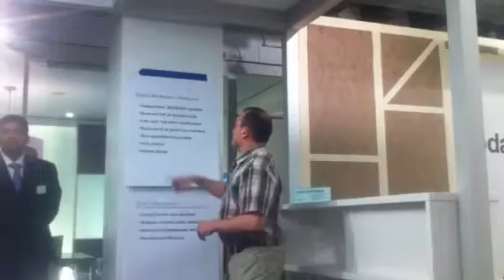Christopher Budd @ NeoCon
Christopher Budd from Studios Architecture in the Inscape showroom at NeoCon 2012